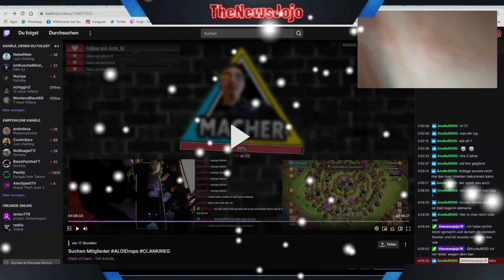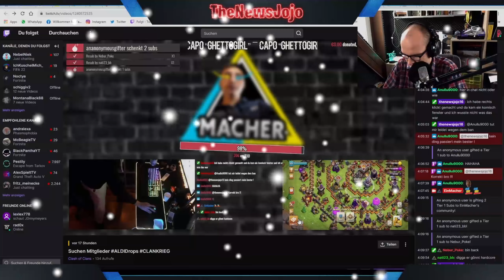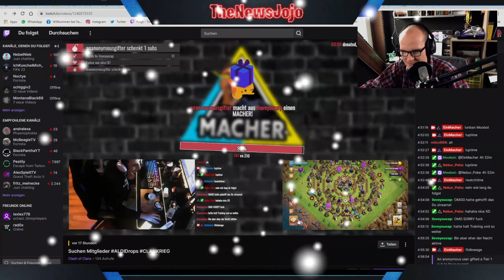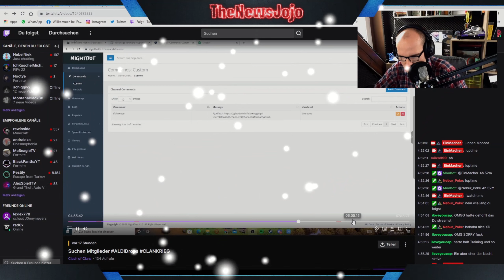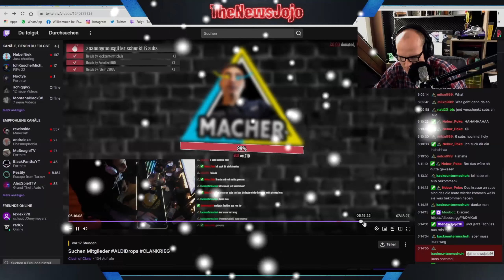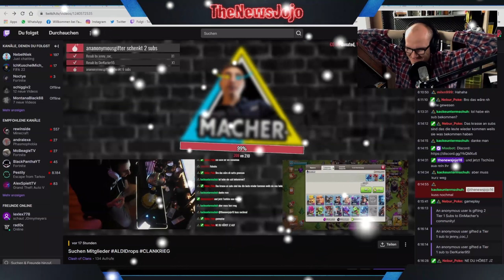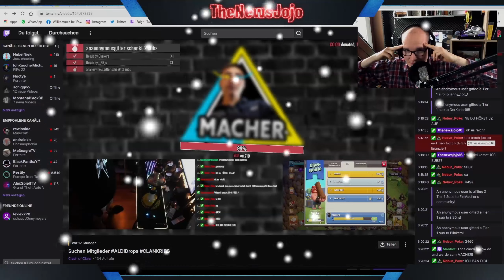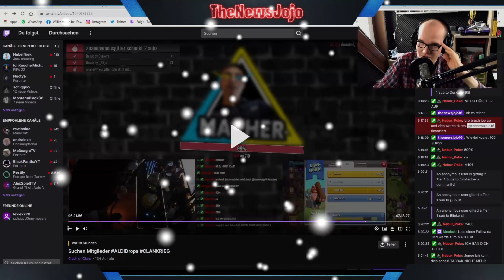Ich VERSCHENKE für EinMacher Community bei Twitch 14 SUB'S ❤ I TheNewsJojo